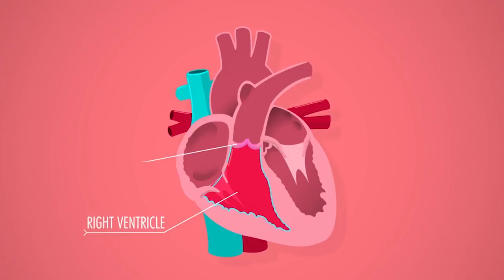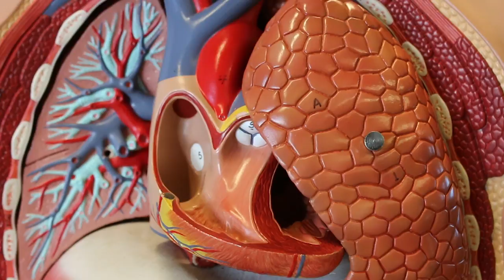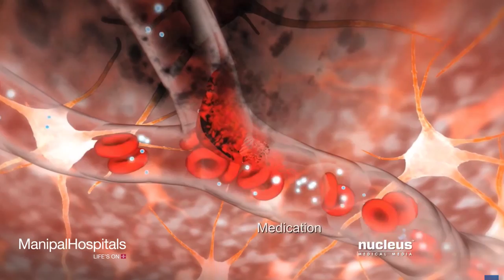Heart Disease - Science Rap Academy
What is coronary artery disease and why is it so dangerous? 8th graders from The Nueva School "Science Rap Academy" explain structure, function, and dysfunction in this parody of "Broccoli" by DRAM & Lil Yachty.  ↓ More info and resources below ↓